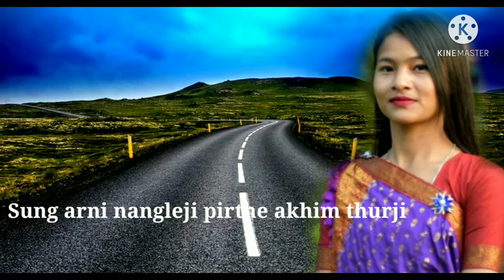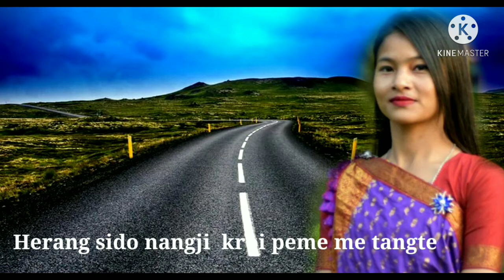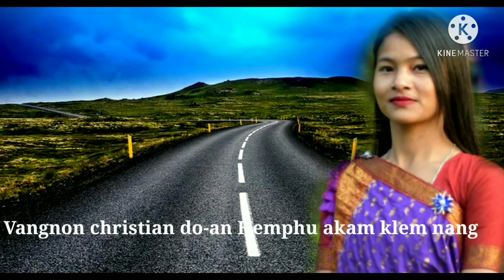Karbi Gospel video karoake....